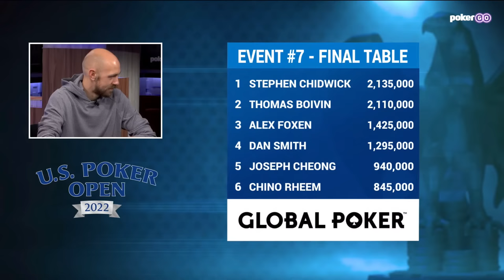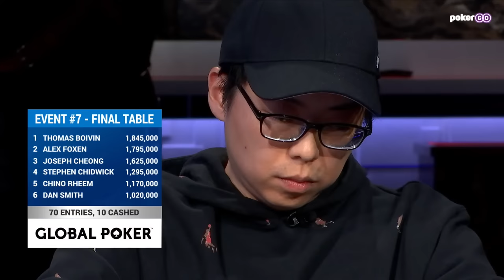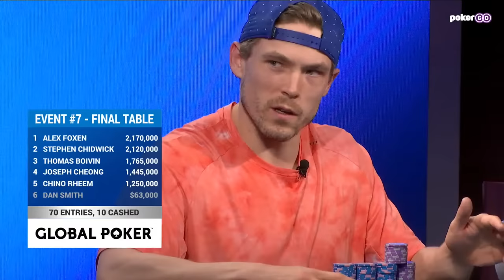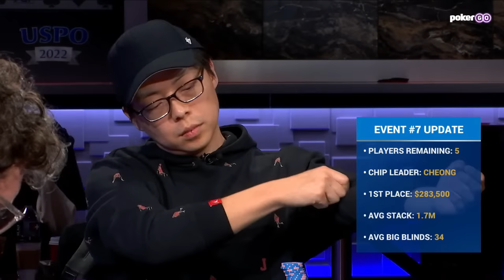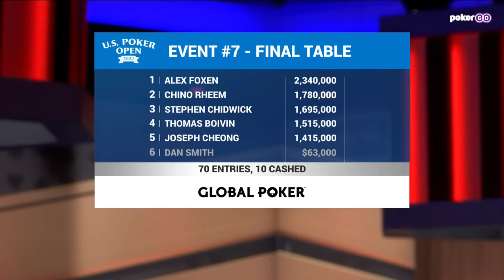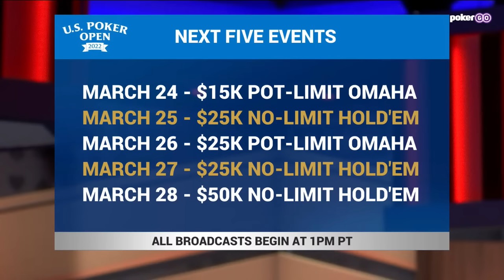Stephen Chidwick & Dan Smith Headline $15k NLH U.S. Poker Open Final Table with $283,500 Top Prize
Watch Stephen Chidwick, Dan Smith, Alex Foxen, Joseph Cheong, Chino Rheem, and Thomas Boivin battle for the top prize of $283,500 in Event #7 of the 2022 U.S. Poker Open.